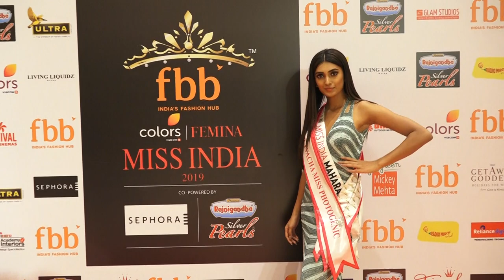Vaishnavi Andhale Miss India Maharashtra femina Miss india Winner Grand ceremony at Hotel Sahara st